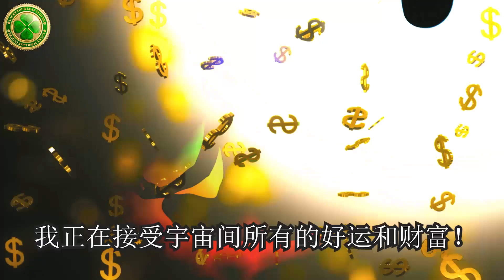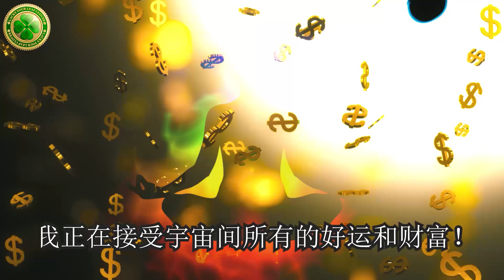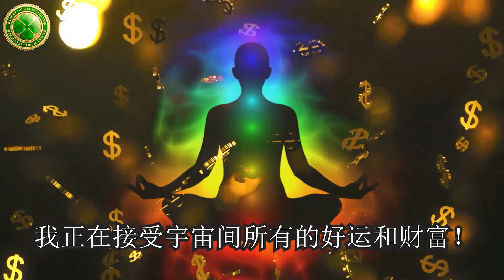🌟 化解财富诅咒，摆脱所有财务困境 ！绝世好运降临！🌟 超乎寻常的财富将涌向我 💰 幸运、福气、成功源源不绝！ 🌠 宇宙是我的财富源泉 💫 提升好运，招财进宝，飞黄腾达不再是梦想！ 🚀💎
感谢大家的支持与鼓励， 如果大家喜欢我的频道并希望我们能出更多高质量的
音乐，大家可以提供一些捐助帮助我们更加完善我们的频道。
捐助银行账号：
中国工商银行
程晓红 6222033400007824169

你们的鼓励是我最大的动力。多谢大家！！🙏

欢迎到我的幸运冥想音乐频道
世界上一切的事情都是关于能量以及能量在以特定频率振动。
你的想法，文字以及语言都是一种能量，而金钱也是另一种强大的能量。
因此你所想的以及你所说的更是至关重要。现在让我们重新规划你大脑潜意识关于金钱的想法以及规划。
你现在你所说的以及你所想的会办成你的现实。
你是伟大的创造者。你正在创造你的现实。“我是无比幸运的。”

幸运冥想音乐
我无比幸运
你是一个伟大的创造者。
你创造了你的现实。
你有能力把所有的好运都吸引到你的生活中去。
你非常幸运！
▶怎么样听这个频道？
1. 在 21 天内连续的收听这个频道。
2. 每次收听必须在上次收听的24 小时内 。
3. 你每次收听必须一次听完所有 21 分钟。中间不可以停顿或者间断再收听
4. 你可以睡着。因为即使你睡着了，你的潜意识还在倾听
5. 如果你错过了任何一天，就得回到第一天重新再开始
6. 你一定要相信这个潜意识的力量！
▶ 也许你不知道， 你的潜意识正在控制着你95%的生活。
你的潜意识是非常强大的，但是如果使用不当它也可能是危险的。
你的潜意识一直在倾听你的想法。它还会记录你说的话以及你所听到的。它也拾取了你一些没有意识到潜意识里面的东西。
例如，当你在看电视的时候睡着了，电视上所说的一切都会记录在你的潜意识中。这就是潜意识信息的工作原理。它会直接进入你的潜意识。
你的潜意识往往分不清什么是好的信息什么是坏的信息。你的潜意识只是相信它所听到的。因此，你现在所相信的、想的、说的以及听到的都是极其重要的。
如果你对金钱有消极的信念，比如说"我没有钱"，你的潜意识就无法判断它是否真实，因此它只会吸引消极的现实。
这个世界上一切的事物都是关于能量以及能量在以特定频率振动。
你的思想和文字是能量，金钱也是一种强大的能量。
因此，你一定要重新规划你对金钱的潜意识， 这个举动对你的成功是至关重要的。而怎么样才能达到对金钱潜意识的重新规划呢？ 这样做的关键是"一直不间断的重复"。
在你的潜意识的头脑形成一个全新的信念它需要至少21天。
你的大脑一次只能专注于一件事情。
当你感激你所拥有的事情时，你的大脑就不能专注于你所没有或缺乏的东西。
你的信念变成了你的思想，你的思想变成了你的习惯，然后你的习惯造就了你现在所处的现实。
你需要一直听这些强大的对金钱肯定的潜意识， 而这个改变需要至少21天。
你必须完全相信这一点！当你说 "这个真的行得通吗？ 或者有任何怀疑，它就不会实现。
你必须在每次听它的时候，相信它而且感受它。
▶我们在这里将呈现一个放松的音乐视频以及令人惊奇的自然以及治愈的音乐， 这些视频和音乐将用作于愈合音乐冥想，专注， 以及平衡和音乐治疗。
这种轻松的内容可以用于深沉的冥想音乐，瑜伽和普拉提的音乐，按摩的音乐以及水疗音乐。此外，这种音乐也是完美的睡梦音乐，治愈音乐，学习音乐，睡眠失眠音乐，灵气治疗音乐，禅宗音乐和放松音乐。
幸运冥想音乐 关键词
财神， 财富， 偏财运，中奖彩票， 福气